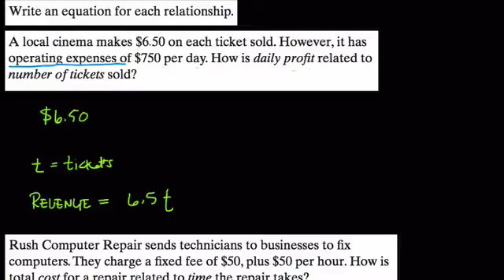Modeling Profit and Cost with Linear Functions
In these problems, we use linear equations to model the profit and cost at two different companies